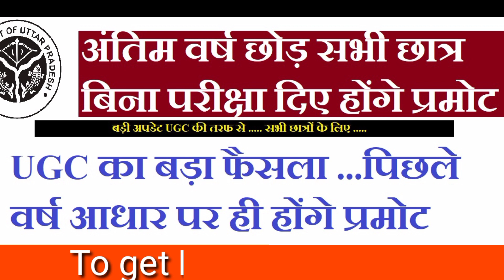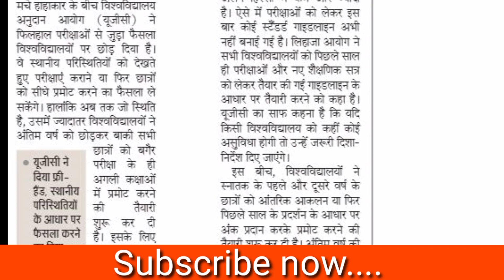अन्तिम वर्ष छोड़ सभी छात्र बिना परिक्षा दिये होंगे प्रमोट/ UGC का बड़ा फैसला